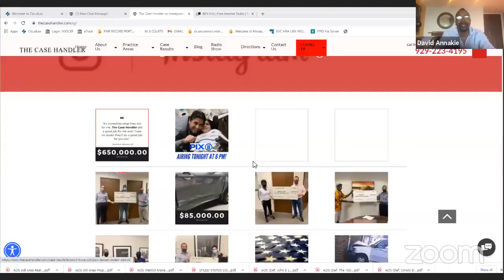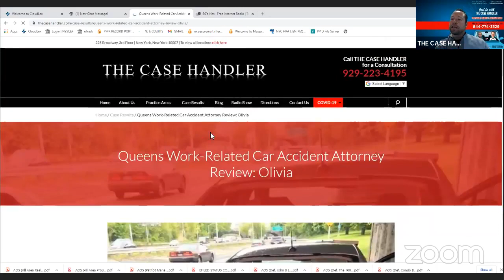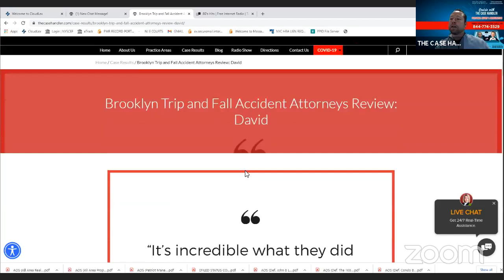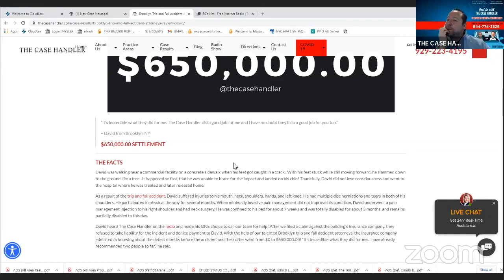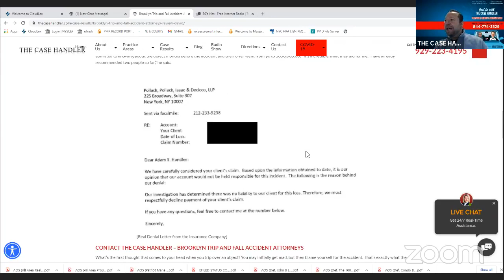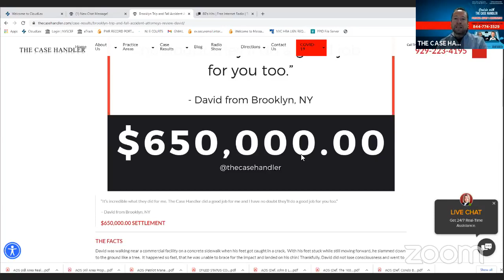The Case Handler Episode 209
Cruisin' with The Case Handler with David Annakie, Adam Handler, Conrad Pollack, and Nelson Madrid. @ppidlaw @thecasehandler @davidsqueezeannakie @linkupradio